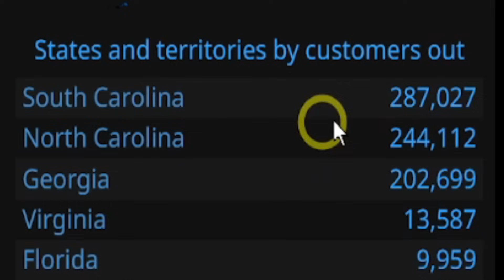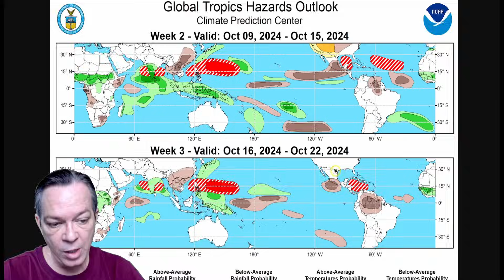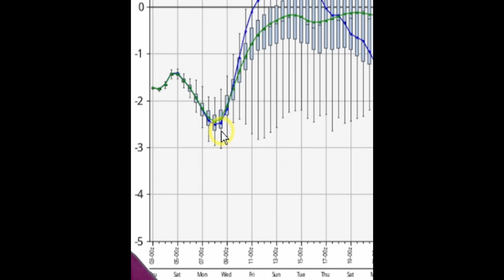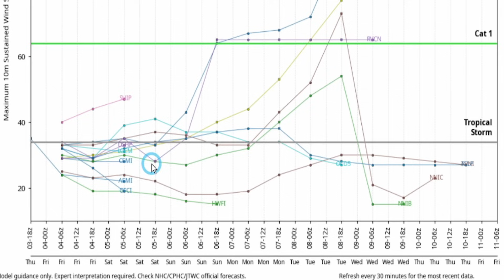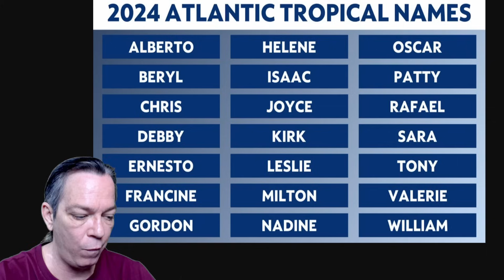Gulf Tropical Storm or Hurricane Forming Next Week!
We have a strengthening storm in the Gulf of Mexico and will become a tropical storm or hurricane in the gulf of Mexico next week. This storm is headed towards Florida so far still bringing flooding. We also have another scenario that is possible.

00:00 Latest weather pattern update
03:06 Latest tropical update
07:04 Invest info last known
09:41 Ensembles
12:22 Hurricane models last seen
13:48 Latest trend
15:22 Latest impacts
16:54 Special message